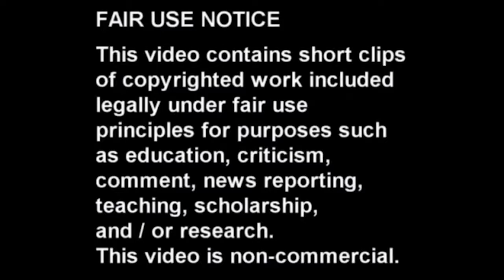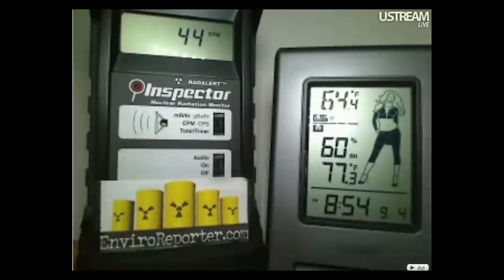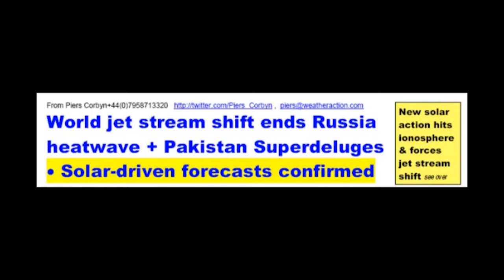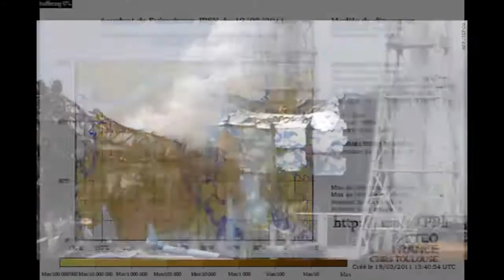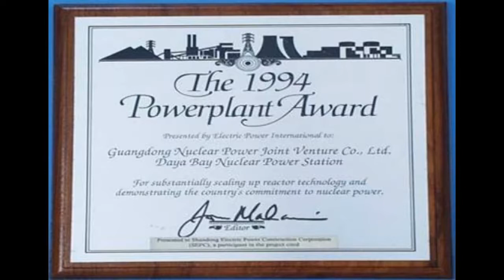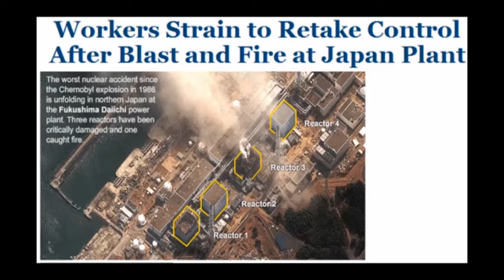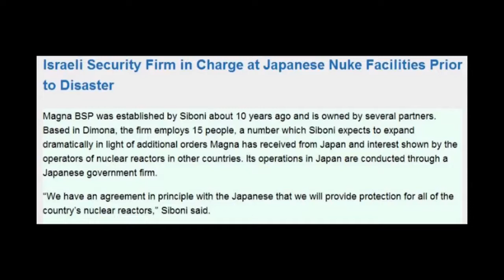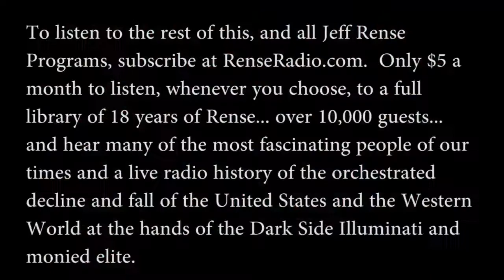Michael Collins Fukushima Radiation In Our Food